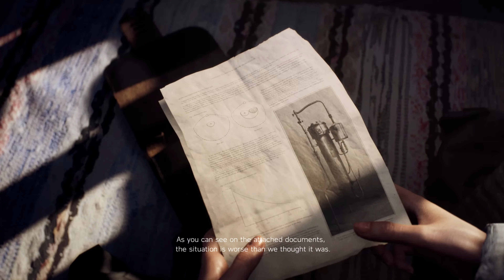Battlefield V Gameplay Part 4 | Norway Series Last Part | 1080p 60fps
Battlefield V Gameplay (PC HD) [1080p60FPS]

PC Specs:
CPU: Core i7 7700K 4.20GHz
Motherboard: MSI Z270 GAMING PRO
Memory: 32GB DDR4
HDD: WD Black 2TB SATA-III 7200RPM 128MB
Graphics card: GeForce GTX 1660 Ti GAMING X 6GB DDR5X 256-bit
Operating System: Windows 11